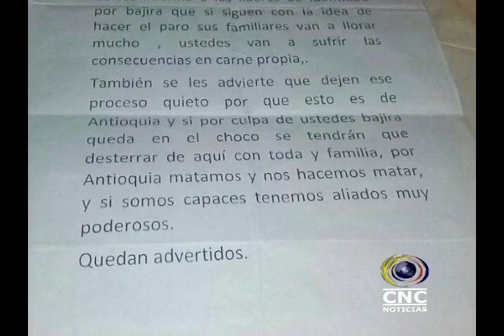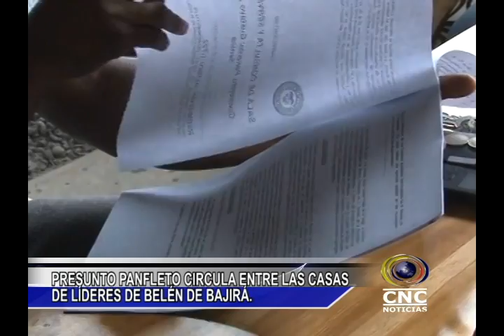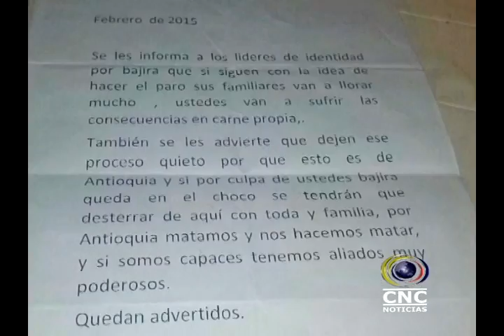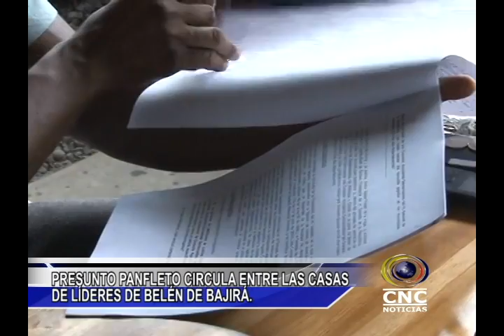NOTI LOCAL 19 FEB 3